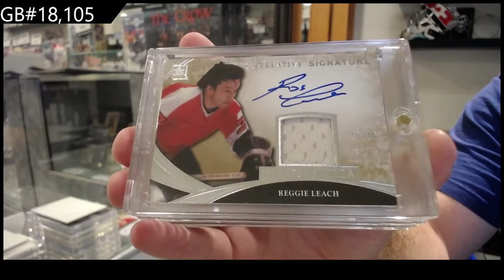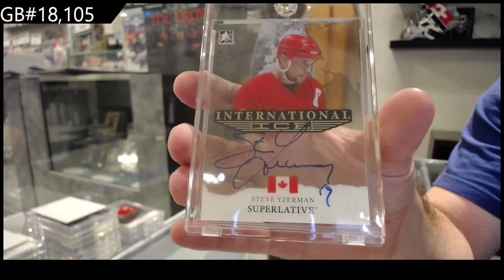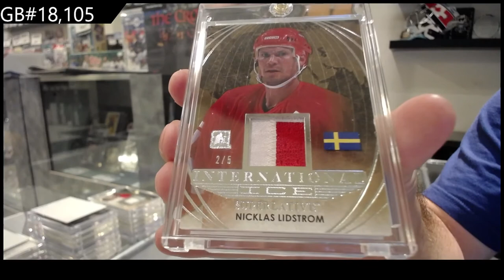2015 ITG Superlative Hockey Box Break - C&C GB #18,105